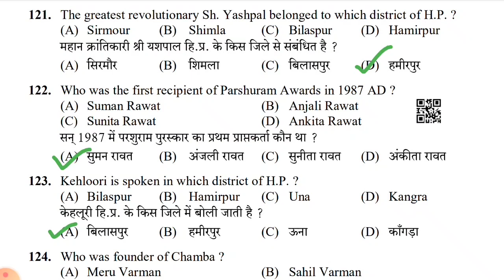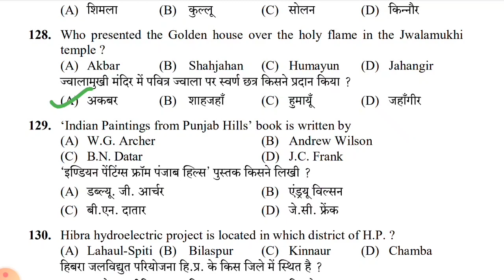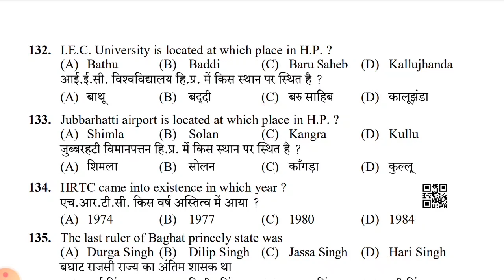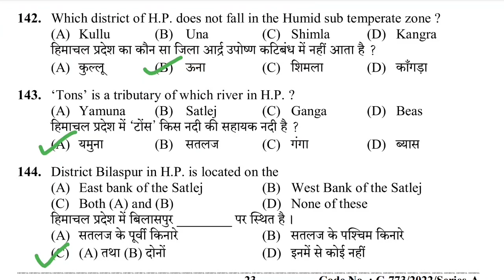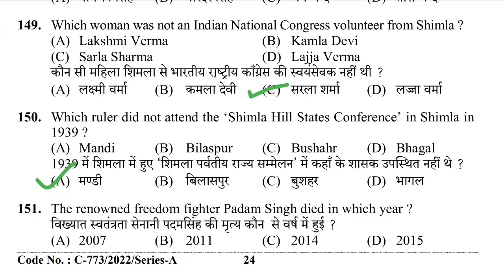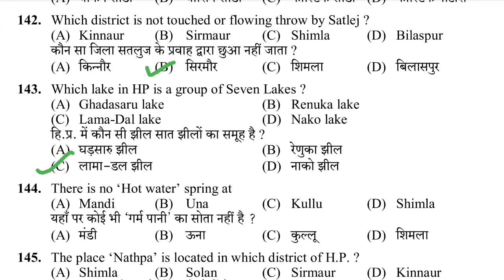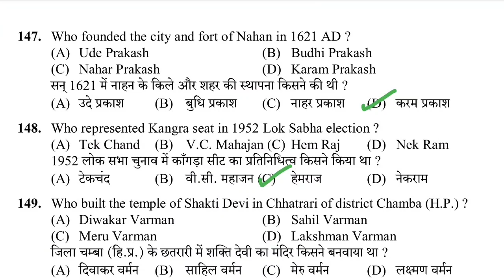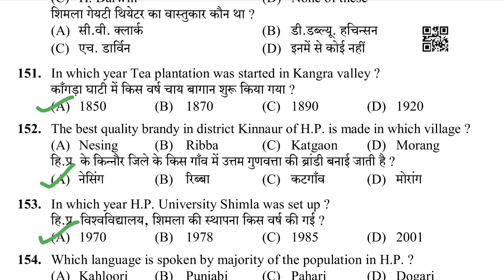Hpssc HPGK previous year questions for JOA IT 965 and other exams||part 6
this vedio will be helpful in the preprations of
all the best for you uncoming future and your exams.